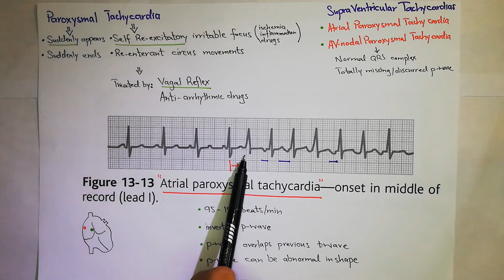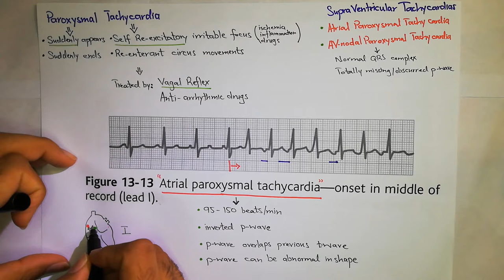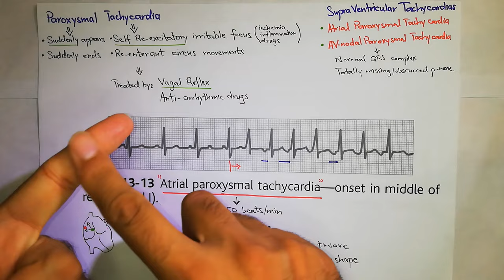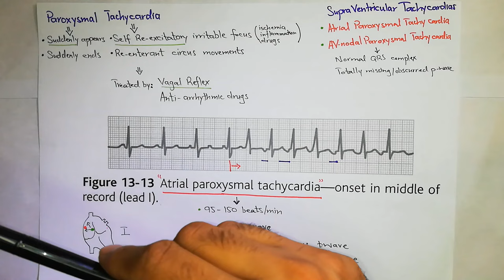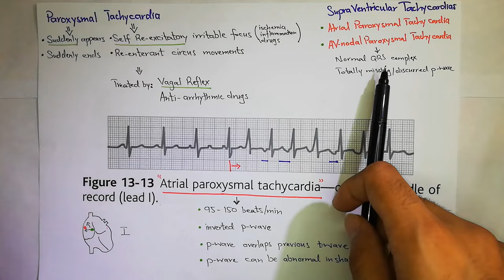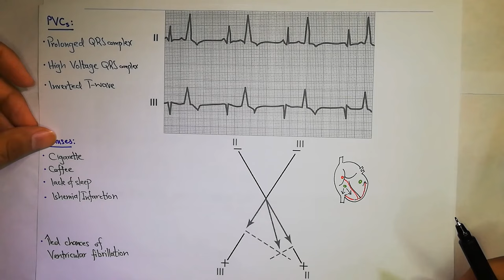Paroxysmal tachycardias - chapter 13 (part 5/7) - Guyton and Hall text book of physiology.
In this video we will study Paroxysmal tachycardias. The topic of Paroxysmal tachycardias will be covered from chapter 13 of Guyton and Hall Text Book Of Medical Physiology.